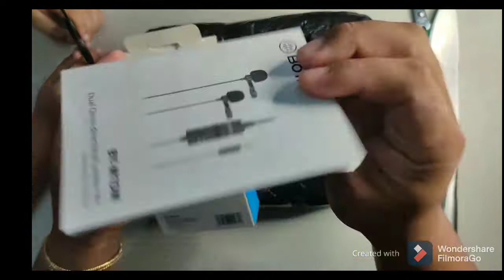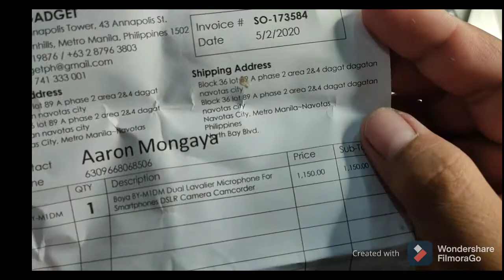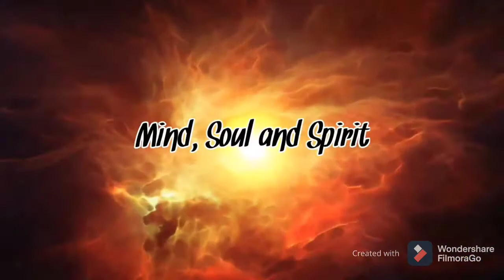Osmo Mobile 3 Combo and Boya Lavaliere Mic Unboxing.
What's inside of the box :) Osmo Mobile 3 Combo and Boya Lavaliere Mic Unboxing.

Quality and Affordable device for blogging and video content. Perfect to all youtubers out there :)